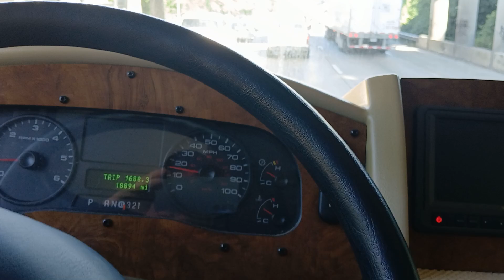The preaching RV made it to Chattanooga, preaching Word in bumper bumper traffic.